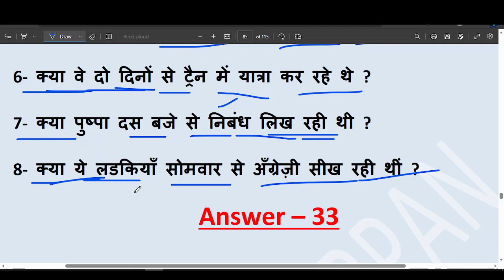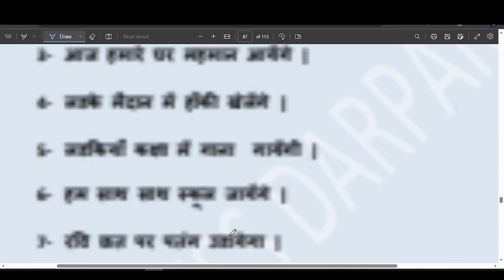LEC 17 II TENSE II TEST 8 II PAST PERFECT TENSE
all tenses
past tense
future tense
present past and future tense
english tenses
tense,all tense
english tenses rule
tenses rules
english connection
tens
english tense
Present tense
टेंस
grammar